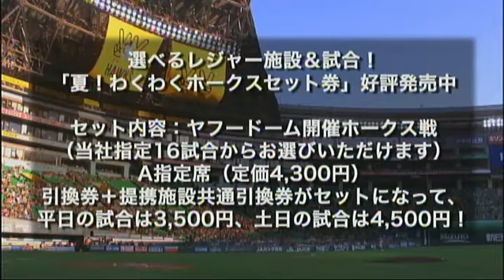HAWKS INFORMATION 2012 Vol.09 ソフトバンクホークス 0724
2012年7月24日 ホークスインフォメーション vol.9 李杜軒選手がプロ初ホームランを放ちました！その感動の瞬間や独占インタビューをお伝えします。